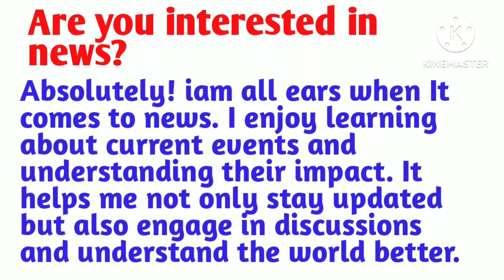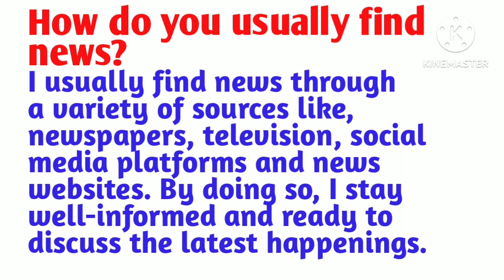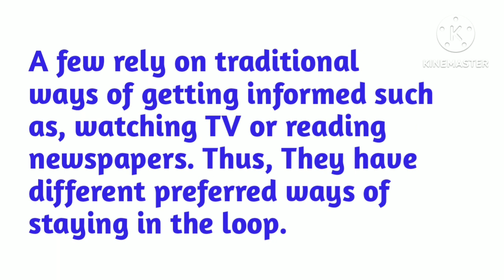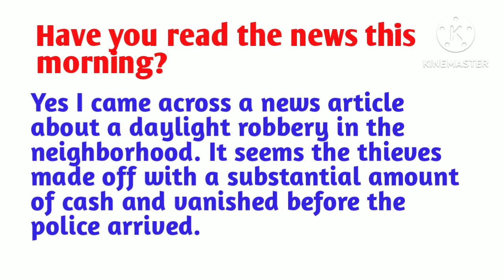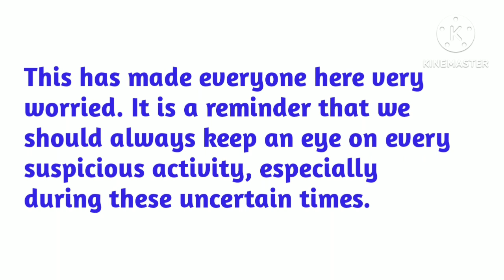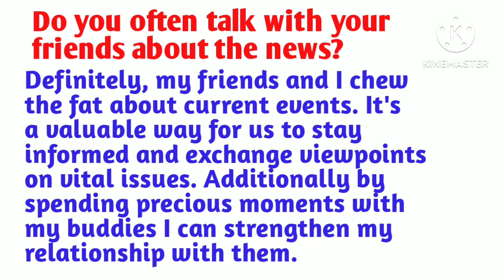Ielts Speaking Part 1 | NEWS